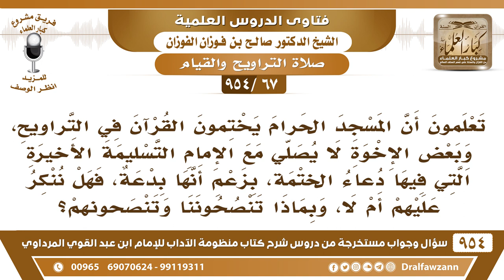[67 -954]عند ختم القرآن في التراويح، البعض لا يصلي مع الإمام التسليمة الأخيرة التي فيها دعاء الختمة!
-[67 /954] السؤال: تعلمون أن المسجد الحرام يختمون القرآن في التراويح، وبعض الإخوة لا يُصلي مع الإمام التسليمة الأخيرة التي فيها دعاء الختمة، بزعم أنها بدعة، فهل نُنكر عليهم أم لا، وبماذا تنصحوننا وتنصحونهم؟
الجواب: هذا حرم نفسه من الخير، ومن حضور دعوة المسلمين، هو الذي حرم نفسه، والنبي ﷺ يقول: «مَنْ قَام مَع الإمَام حتى يَنْصرف» فلا ينصرف قبل أن ينصرف الإمام، والدعاء ليس مُنكرًا، الدُّعاء في الصلاة مشروع، وأفضل الدعاء ما كان في نفس الصلاة، والنبي ﷺ كان إذا مرَّ بآية الرحمة يسأل، وإذا مرَّ بآيةٍ فيها ذكر العذاب يتعوذ، وهذا في الصلاة، فالصلاة محل دعاء، فهذا الذي يعتزل هذا حرم نفسه من الخير، وحرم نفسه مما قال النبي ﷺ: «مَنْ قَامَ مَعَ الإمَام حتَّى ينصرِف» انصرف قبل الإمام ففاته هذا الأجر.
للاشتراك في قناة الشيخ صالح الفوزان
سؤال وجواب من شرح منظومة الآداب ( 945 ) مقطع

للاستفسار والإقتراحات والدعم
رئيس الفريق
لمشروع كبار العلماء